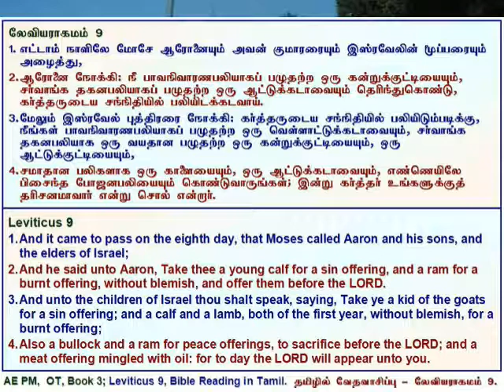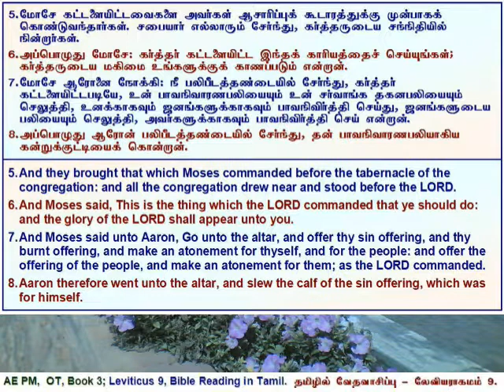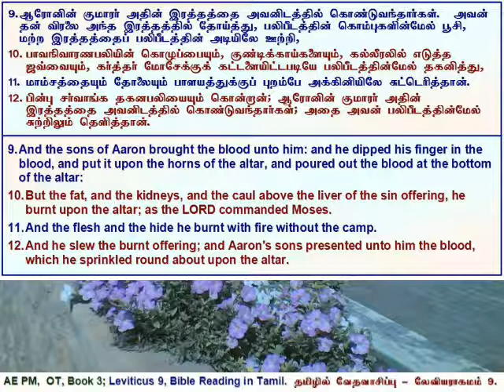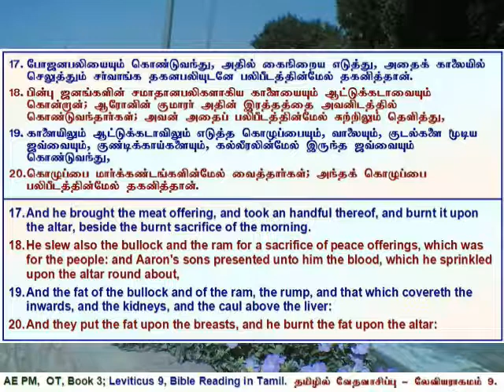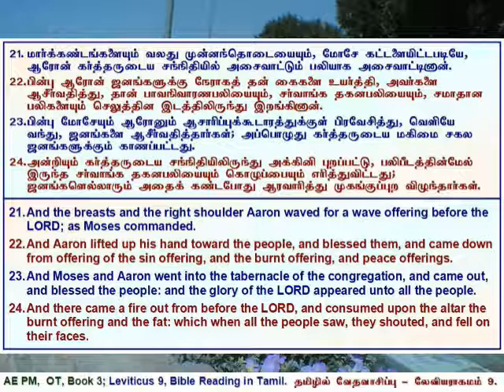03 Leviticus 09, லேவியராகமம் அதிகாரம் 9, தமிழில் வேத வாசிப்பு - தமிழ் & ஆங்கில வசனங்களுடன்.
Leviticus 9, Tamil Bible Reading with Verses in Tamil & English.